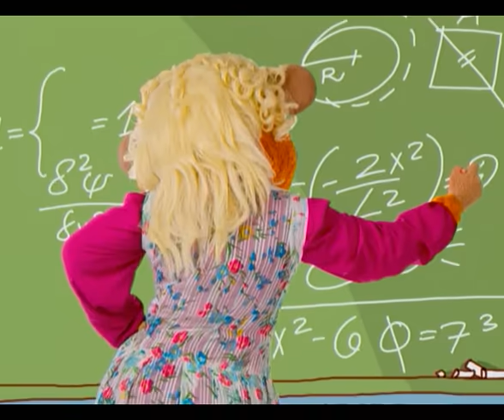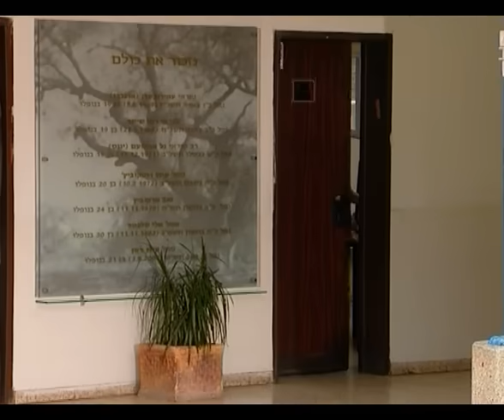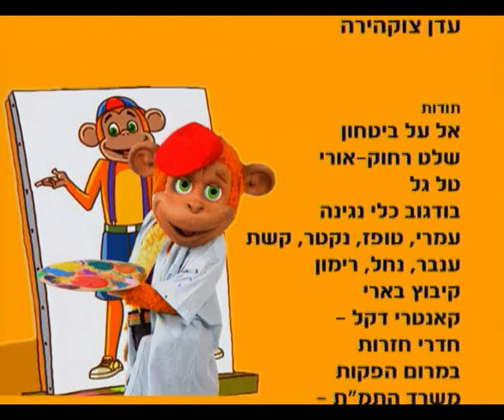קופיקו עונה 2 פרק 16 -מנצח המקהלה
רוצים לראות עוד פרקים של קופיקו? לצפייה לחצו כאן

ארנה מתאמנת לקונצרט חשוב לכבוד ראש העיר. קופיקו מתגנב לחזרה עם מפוחית, והמנצחת מנסה לסלקו. במרדף אחריו היא נופלת ושוברת יד. מי ינצח עכשיו על התזמורת? ברגע האחרון מופיע מנצח בשם קופיקולוב, שמשום מה נראה לארנה מוכר. כ.עב'.